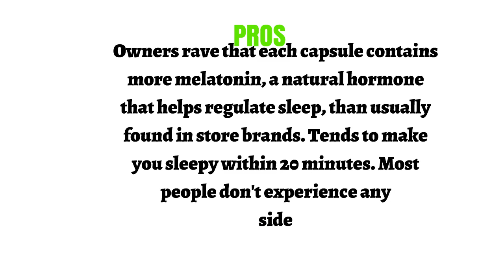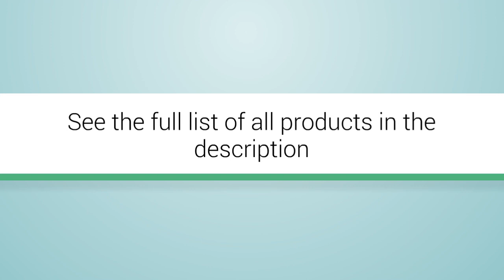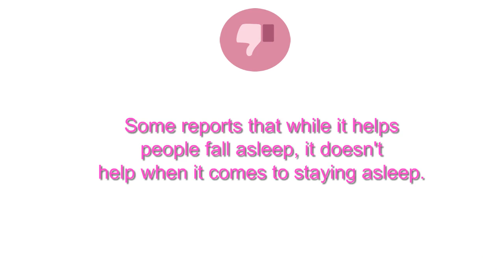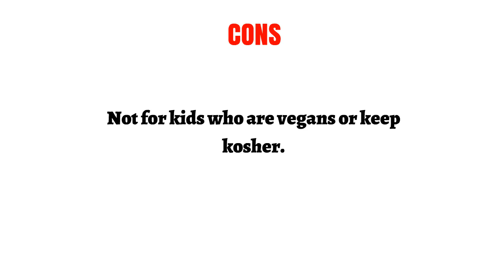Top 3 Best Sleep Support Supplements To Buy 2019 - Sleep Support Supplements Reviews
3. Puritan's Pride Super Strength Rapid Release Capsules Melatonin 10 mg -- 2 Bottles each of 120 Count
2. Nature Made Melatonin
1. Zarbee's Naturals Children's Sleep Chewable Tablet with Melatonin, Natural Grape Flavor, 30 Chewable Tablets